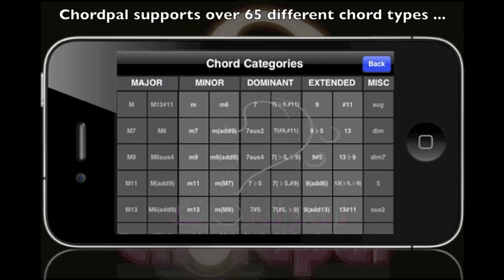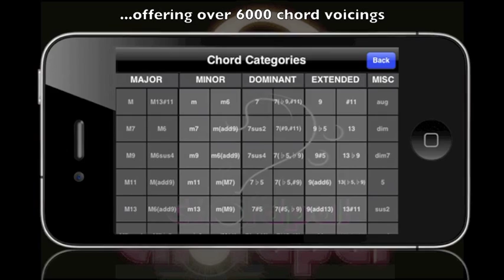Chordpal: chord recognition app for iPhone / iPod Touch / iPad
Introducing Chordpal- Chord Recognition App for iPhone, iPod Touch & iPad.

Chordpal listens through the Built-in Mic on your device and by analyzing what notes you are playing (on Guitar, Piano etc.) it will tell you what chord you are playing.

This is a revolutionary way of approaching, learning and understanding Chord Theory.

Through experimentation and practice, the world of chords can be unlocked.

With over 65 different chord types offering over 6000 different voicings (and more being continuously added), this is the definitive chord resource for iPhone, iPod Touch and iPad.

Instructions:
Use the built-in chromatic tuner to help tune your instrument if needed.
Play a chord one note at a time (preferably from low to high).

(Note: Although Chordpal will work in moderately noisy environments, for optimum results, please try to use Chordpal in as quiet an environment as possible).

Only progress to the next note once the current note has been recognized.

When a chord has been recognized, click "Details" to see relevant information about that chord type.

iPod Touch Users: make sure the head-set/mic is attached to use this app.

Features:
Includes built-in chromatic tuner to tune any type of instrument.

Includes information on each type of chord for example: how to form the chords etc.

Designed and tested for Guitar & Piano/Keyboard (will work for most single-voiced instruments in any tunings).